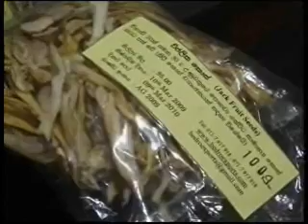Dehydration of Vegetables 3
Lifelong Learning Environment for Small Medium Enterprises in Sri Lanka.